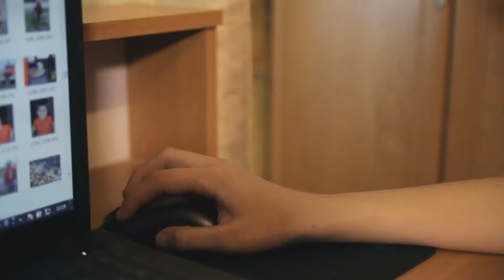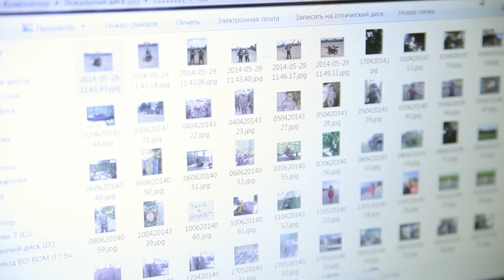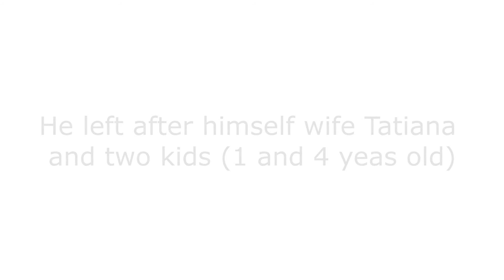Ukraine ATO starting to get bloody. Another armed forces soldier dead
Sheshenya Vadim Valeryevich
30 y.o. deceased March 3rd, 2014 in Donetsk

Sheshenya Vadim Valeryevich was living first of all for the sake of others, he never thought about himself. When there was a dreadful fire, which was being put out by two firefighter teams, he was the last one to leave the site of the fire. People used to ask him for help any time and he never refused. In particular he was caring about kids. Nobility and justice were Vadim’s main features of character. Else he was an inveterate fisherman – never came back with no take. Was defending Donetsk airport, died under fire.